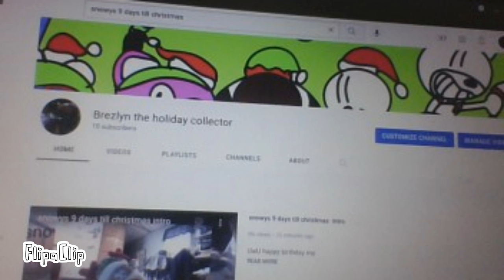saluting on brezlyn the holiday collector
a gift for funny elmo